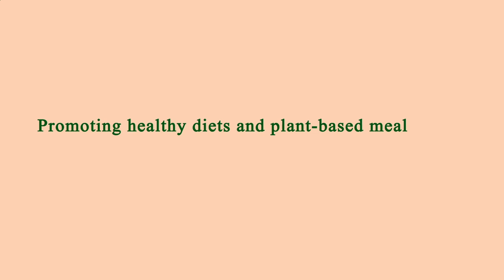Nearest Restaurant From Me Los Angeles 90003 CA, Los Angeles County, California, United States